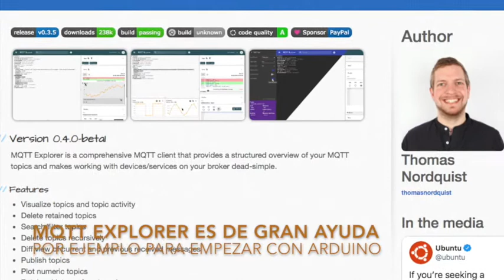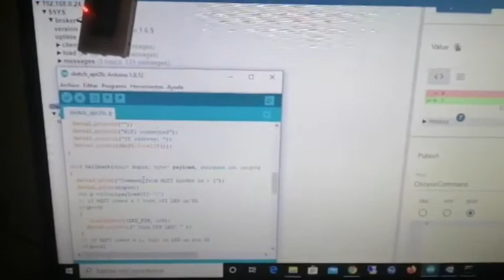20200504 MQTT y Arduino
MQTT tiene gran potencial para la domótica. Y gracias a MQTT Explorer es más sencillo hacer pruebas y ver todo lo que está pasando. En el vídeo vemos una integración de MQTT con arduino. Gracias a Marta González Fernández